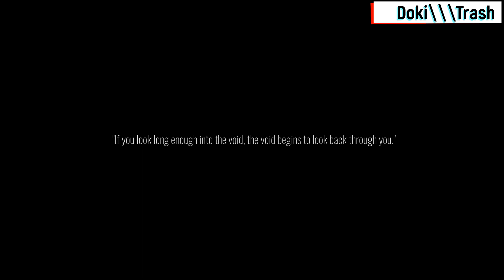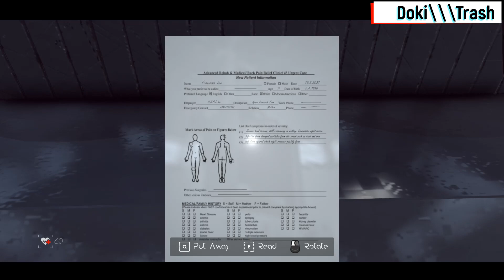Космос который мы не заслужили The Voidness Lidar Horror Survival 1 часть Doki Trash